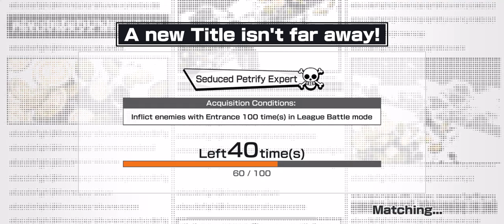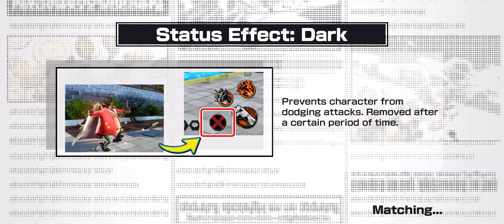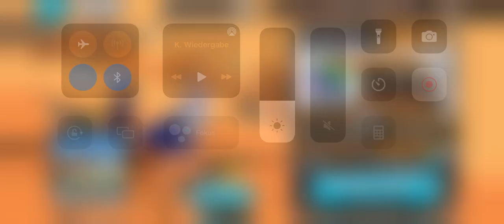6* Ulti/Rayleigh Gameplay/ How good are they in the current Meta? One Piece Bounty Rush